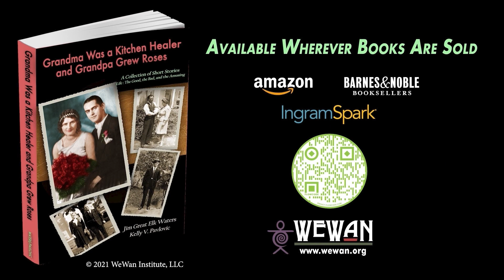Monsoon: SENSES ENGAGED. They are our LANGUAGE.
Sonoran Monsoon, a feast for the senses! As human beings, we process all experiential information (both internal and external) through our five senses. And then we turn them into language! They are the gateway to our understanding of the world around us and how we choose to communicate experiences and information to the outside world.

00:00 Intro
00:27 The Stone of Sleep
01:08 Senses
01:20 Sonoran Monsoon
03:55 The Gift of Senses
04:50 Do YOU have a story?
05:20 Book TrailerBuy the book! A Collection of Short StoriesGrandma Was a Kitchen Healer and Grandpa Grew Roses ~ Life: The Good, the Bad, and the Amusing

Pexels:
Frans van Heerden
Darrell Gough
Tom Mossholder
Frank Cone
Arthouse Studio
Nicky Pe
Zuzanna Musial
Alex Eve
Karolina Grabowska
Trace Hudson
cottonbro studio
Plato Terentev
Adam Grabek
Erik Mclean
Petr Ganak
Marc Onana
Dario Fernandez Ruz
FOX
Pixabay
patrice schoefolt
Nico Necker